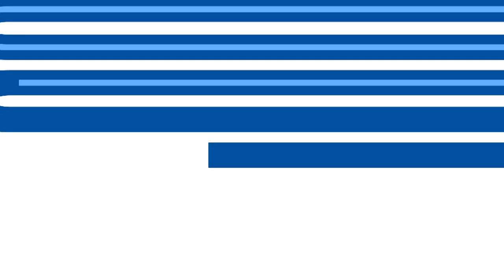⚽️ Laurent Depoitre: 1-2 (KV Mechelen - KAA Gent)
Laurent Depoitre (KAA Gent) with a Goal vs. KV Mechelen, 12/15/2021